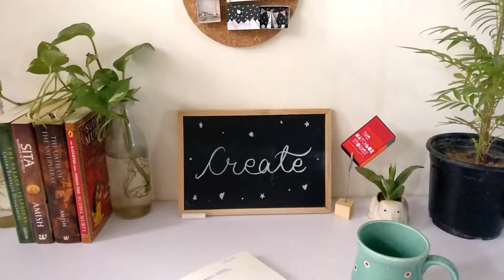Home Miniature Matchbox Part 3 | The Matchbox Stories